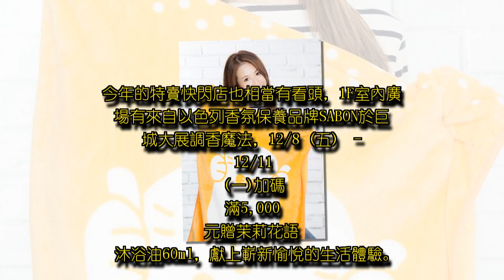巨城周年慶壓軸登場 業績挑戰19.88億元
巨城周年慶壓軸登場 業績挑戰19.88億元, 消費者引頸期盼的年度盛事，Big City周年慶於30 日至12月11登場，挑戰12天19.88億元的好成績，目標成長9%。今年並以「 Big Fun 送」為主題，超優惠商品組合、最強品牌特賣會，搭配滿仟送佰、天天滿額加碼贈、信用卡滿額禮，滿額回饋最高達19 % 誠意十足。